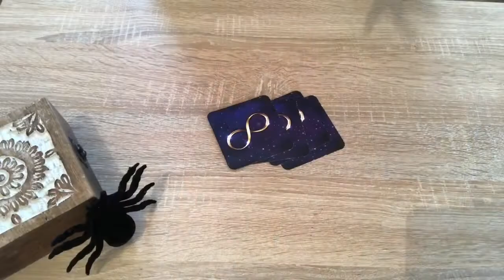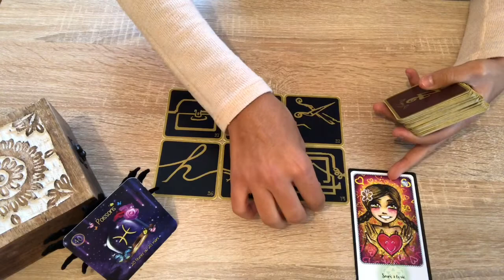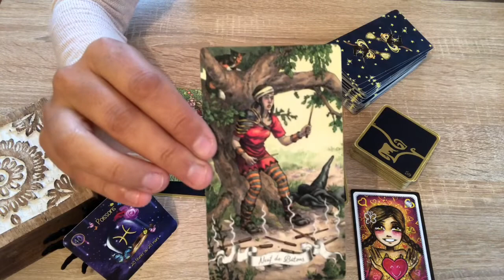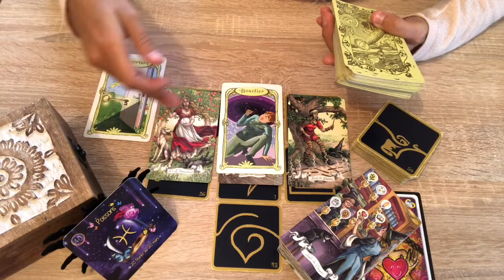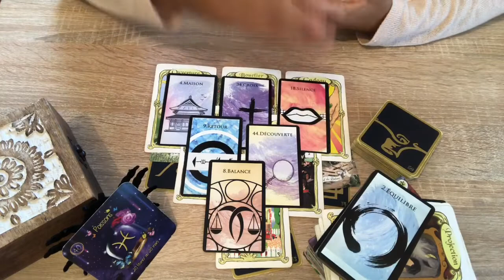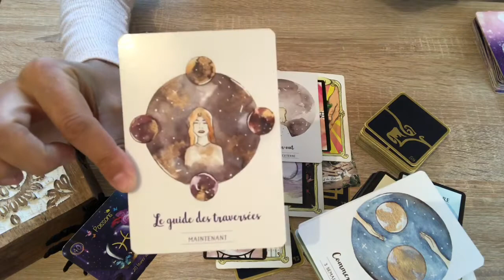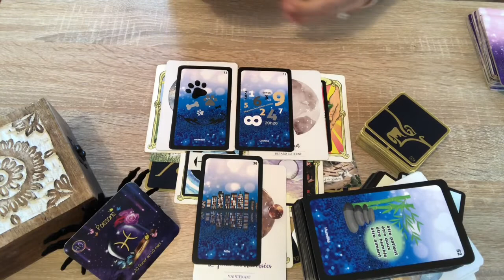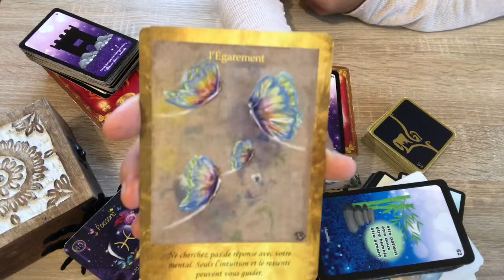💫 POISSONS - OCTOBRE 2020 - ON EST BLOQUER ! IL EST TEMPS DE SE LIBÉRER ET D’ÊTRE DANS LA GRATITUDE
Je vous souhaite un joli mois d'octobre 2020 plein de joie et d'amour !!! 💖
Je vous rappelle que les énergies comme tout les tirages youtube sont généraux et qu'ils ne parleront pas à tout le monde !
Namasté 🙏